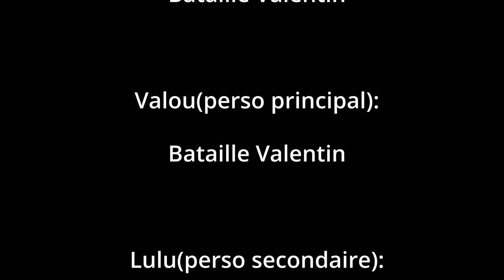Déphasé (3/4 de semaine #7, 2021)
Déphasé

Réalisé par :
Valentin Bataille
Ulysse Lambert
Alexandre Juillet
Pauline Cosson

Thème : Rêve

Réalisé dans le cadre des 3/4 de semaine #7